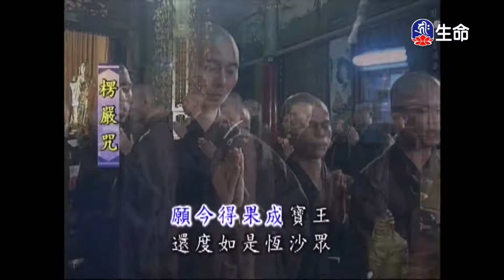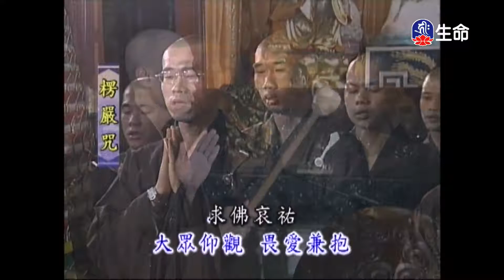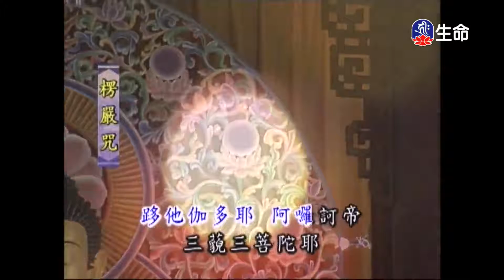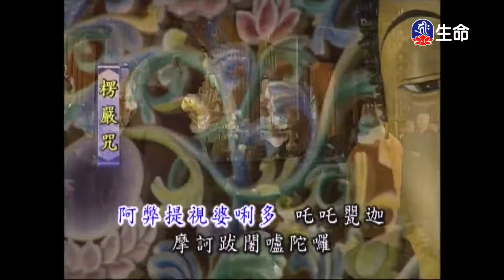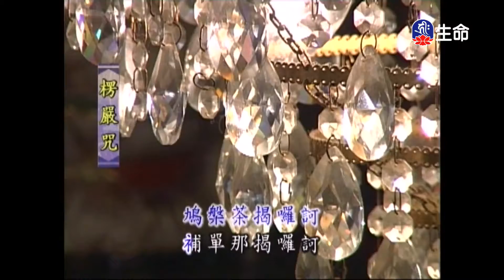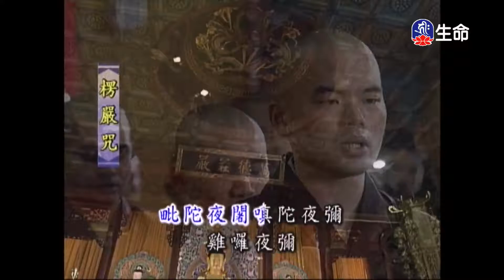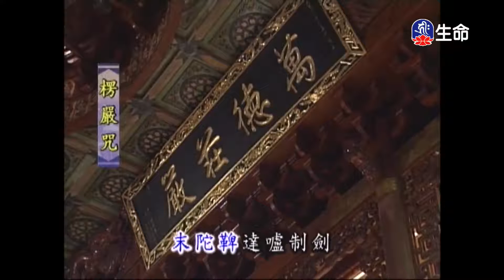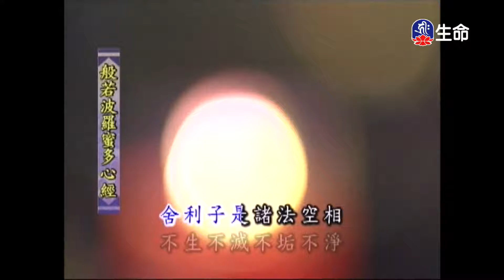靈泉禪寺早課_(lifetv_20200730_05：00)